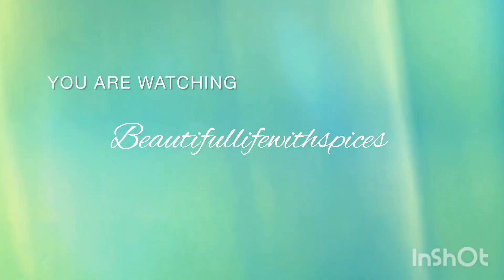Today's Menu Bitter gourd |karely ki Sabzi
A simple daily vlog